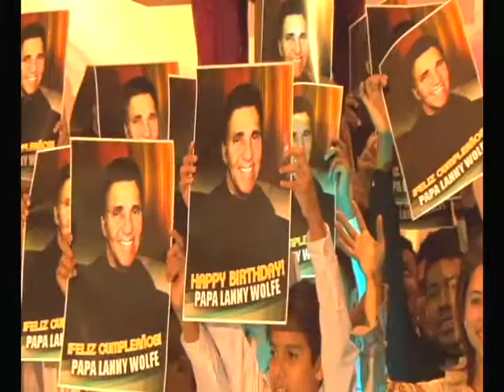Feliz CumpleaÃ±os Iglesia Birthday Greeting to Lanny Wolfe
One of my favorite birthday greetings is from a children's choir in San Salvador, El Salvador, Central America where Apostol Rick Munoz has done an outstanding work through outreach and music ministry with no only this children's choir, but so many gro ups, including "One Love," who have made a tremendous impact in the Central American countries.